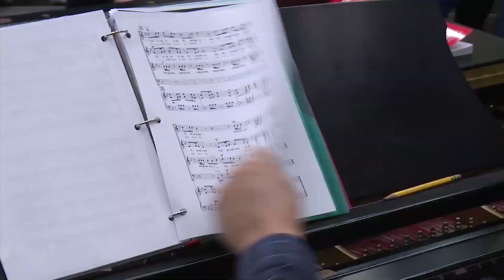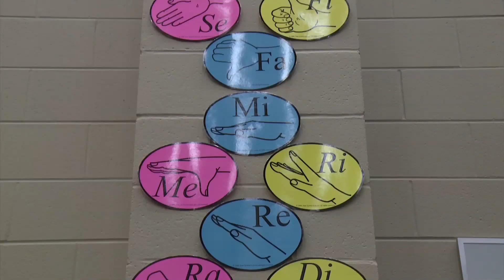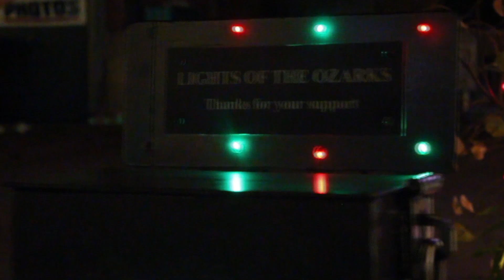Har-Ber Wildcat News - Episode 9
Join Sarah and Jessica as they take a look at some holiday tradition happening around the community as well as an inside look at a film that required networking between the Drama and TV departments.